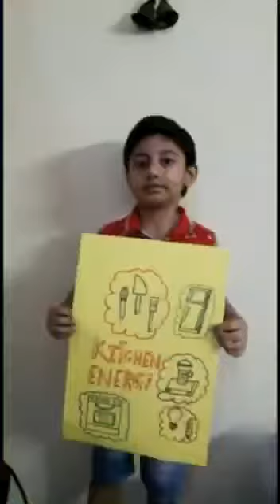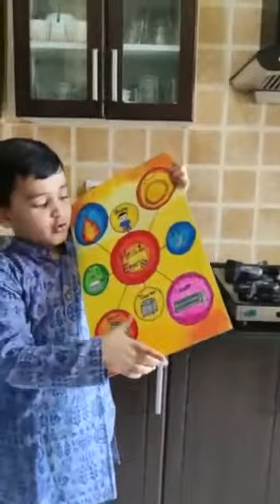Skit on the concept of Energies used in Kitchen!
Shaurya and his friends doing skit on the concept of different energies used in Kitchen.